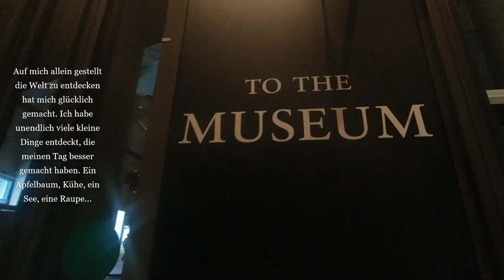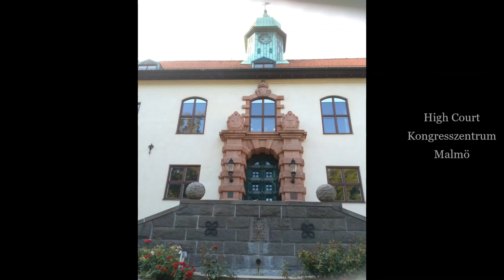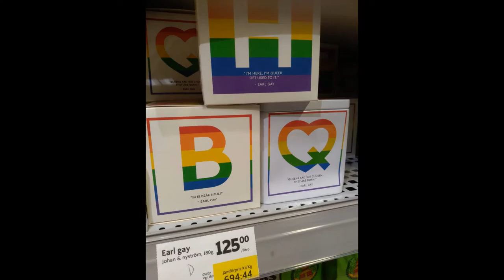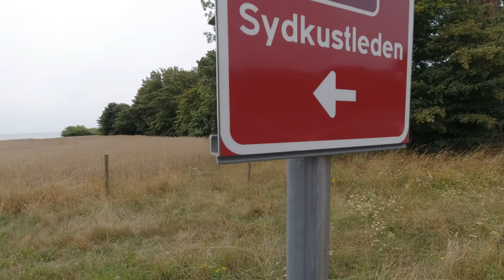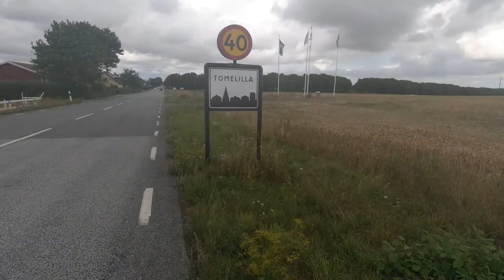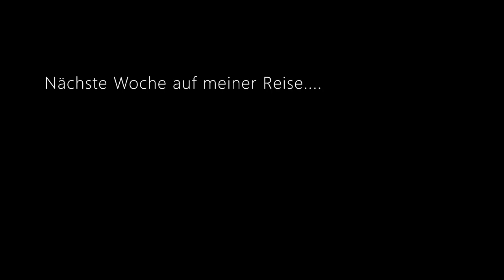"4 Wochen Schweden zu Fuß" 491km TREKKING 2047km FILMSERIE Teil 1# Maickel Tyrchan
Ich bin 4 Wochen lang durch Südschweden gewandert. Zwei Wochen ganz alleine und zwei Wochen mit Unterstützung.
Dabei habe ich über 2000 Kilometer zurückgelegt; Davon 491 Kilometer zu Fuß. Da in Schweden das Jedermannsrecht gilt, habe ich häufig im Zelt wildgecamped.
In dieser 4 teiligen Filmserie habe ich meine Reise dokumentiert und für euch die wichtigsten Eindrücke festgehalten.
Die Musik im Hintergrund, ist mir während der Zeit im Kopf rumgeschwirrt und musste deswegen hier ihren Platz finden.
Die Filmteile werden in einem wöchentlichen Abstand als Premiere hochgeladen!
Weitere Bilder und Zeug zu meiner Reise auf Instagram in den Highlights

500 miles (Akustik) - The Proclaimers
500 miles (reprise) - The Proclaimers
Outside - Maickel Tyrchan
Forrest Soundtrack (Gitarren Akustik) - Maickel Tyrchan

0:00-0:58 Intro
0:59-3:14 2.August
3:15-5:22 3.August
5:23-9:54 4.August
9:55-14:46 5.August
14:47-21:19 6.August
21:20-25:46 7.August
25:47-32:06 8.August
32:07-33:17 Outro